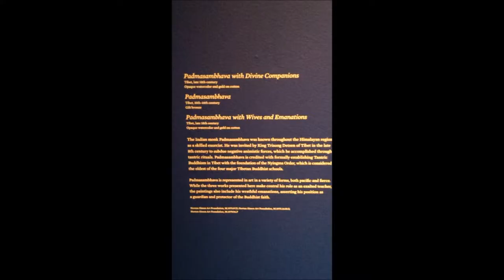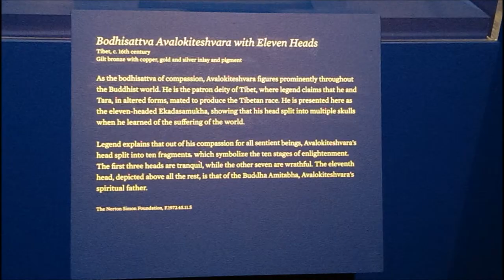Norton Simon Asian Art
Photos from the Norton Simon Museum Asian Art, in Pasadena, Ca.  some photos, especially the info cards, are blurry.  Their temporary exhibit of Tibetan artwork will be on display until August 25, 2014.